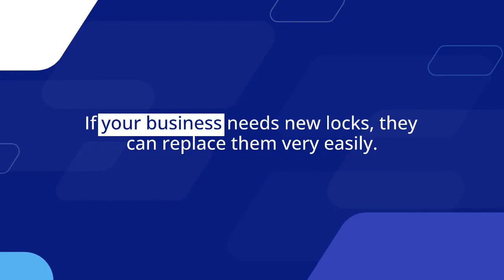Midlothian Locksmith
Midlothian Locksmith Services
Finding a locksmith in Midlothian Texas is not that hard to accomplish.
Located in between Fort Worth and Dallas, to the south, there are many locksmiths that service this area.
You may need to have your keys duplicated.
If your business needs new locks, they can replace them very easily.
However, you need to work with the best locksmith in this area of Texas.
That’s why you should call our company Car Key Duplication.
Although our company specializes in the duplication of car keys, we provide many other services as well.
Here is an overview of the services you can expect from our business that can help you save money if you need a locksmith.
What Our Locksmiths in Midlothian Offer
If you have not contacted a Midlothian locksmith in recent years, you may be astounded by the services they can provide.
Most people regard a locksmith as the person who can duplicate keys, as well as open a locked car door.
However, their skills go far beyond emergency services and the duplication of standard metal keys.
They are capable of programming key fobs, remotes, and even transponders that you may be using with your modern vehicle.
Additionally, they can rekey locks, replace them, and also offer you deals on replacement car keys.
All of these services and more can be obtained at a low price from Car Key Duplication.
Locksmith in Midlothian, Texas
A service that we have provided for years is the ability to obtain a new car keys.
Keys for vehicles have changed over the years, especially after the year 2000 when electronic keys became the standard.
By choosing the model, year, and make of your vehicle, you can quickly tell our system exactly what key you would like to have replaced.
We offer a same day shipping option, allowing you to receive the key that you have ordered in less than five business days.
In addition to this, we can also reprogram keys that have microchips that interact directly with your vehicle.
All of these services can be provided by our trained employees that will know exactly what to do.
image
Order Cut By Vin
Some Of The Top Quality Brands We Service
image
image
Affordable Car, Home, And Business Lock & Key Services
There are several additional services that our business can provide local businesses and also consumers.
If you need to have your car key removed from your ignition we can assist you with that.
The rekeying of locks at your home, or even at rentals, is something else that we can provide.
The business services that we provide include the replacement of locks, and the rekeying of locks, that can help keep your business and merchandise safe.
All of these services can be provided to those living and working in Midlothian Texas.
In some cases, you may need to use our services if you are not in the immediate area.
24 Hour Emergency Lockout Services
There are many circumstances that can lead to locking your keys in your home or vehicle.
You could have been in a rush, or you may have simply forgotten, that your keys were inside.
Once you have locked your car door, it is virtually impossible to get back you with that special tools and knowledge of what to do.
The same is true for businesses, as well as individual households, where keys could be locked inside.
If this occurs in the middle of the night, or in the afternoon, we can dispatch someone to your location.
We offer these services seven days a week 24 hours a day so that we can assist you with your emergency.
For all of these reasons, you should contact our trained representatives in the Midlothian Texas area.
Our company is licensed, bonded, and fully insured.
We also ensure that each employee is thoroughly trained.
If you do need emergency lockout services, or to replace your locks, they can assist you shortly after they arrive.
Contact our business today to take advantage of our expertise and low prices.